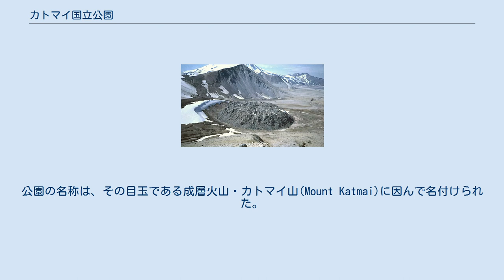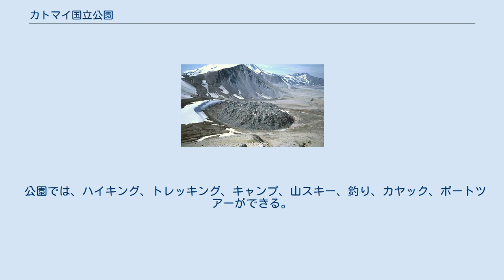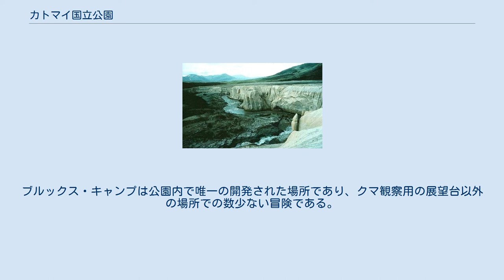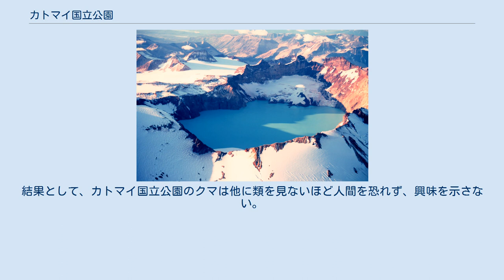カトマイ国立公園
カトマイ国立公園（かとまいこくりつこうえん、Katmai National Park and Preserve）は、アラスカ州南部にある米国の国立公園。
1万本の煙の谷(Valley of Ten Thousand Smokes)とヒグマで有名である。
公園の広さは、19,122 平方キロメートル (7,383 平方マイル)で、関東平野並みの広さがあり、公園の大半の地域に当たる13,696 平方キロメートル(5,288 平方マイル)は、自然保護区域に指定されている。
公園の名称は、その目玉である成層火山・カトマイ山(Mount Katmai)に因んで名付けられた。
年間の来訪者数は、68,630人(2006年)。
 1980年12月2日に設立されたこの公園は、アラスカ半島に位置し、コディアック島(Kodiak Island)の真向かい、公園の本部は近くのキングサーモン、アンカレッジの南西の空路約290マイルに位置している。
元々は、1918年9月24日、ノバルプタの1912年の大噴火によって形成された特異な地形を守るため、国定公園に指定された。
この噴火の火砕流により、広さ100 平方キロメートル (40平方マイル)、深さ100から700フィートにも及ぶ、「1万本の煙の谷」(Valley of Ten Thousand Smokes)が生まれた。
この名の由来は、谷のいたるところから噴出物の余熱による蒸気が吹き上がっていたことにちなむ。
 公園では、ハイキング、トレッキング、キャンプ、山スキー、釣り、カヤック、ボートツアーができる。
公園内には少なくとも14の活火山があり、最近ではフォーピークト火山(Fourpeaked Volcano)が、10,000年以上の休止の後、2006年9月17日より活動を再開した。
公園には、パレオアークティック(Paleoarctic)様式からチューレ(Thule)様式までの先史時代の長い居住の歴史を示す無数の遺跡がある。
 カトマイは、またヒグマ、サケ、ラッコ、クジラ、ホッキョクジリス、ビーバー、ライチョウが生息することでよく知られ、川に遡上するサケはクマと人を惹きつけている。
世界最多のヒグマが保護されており、その数は2,000頭以上と見積もられている。
クマは、ブルックス滝に特によく集まる。
そこにはクマ観察用の展望台があり、著名なヒグマの写真の多くがここで撮影されてきた。
 来園者の大多数は、ブルックス・キャンプ(Brooks Camp)を訪れる。
ブルックス・キャンプは公園内で唯一の開発された場所であり、クマ観察用の展望台以外の場所での数少ない冒険である。
公園保護官は、クマが人間の食べ物を取ったり、人間と対立しないように、大変な注意を払っている。
結果として、カトマイ国立公園のクマは他に類を見ないほど人間を恐れず、興味を示さない。
そして、公園内の他の場所のクマよりも人々がはるかに近くに寄って（そして写真を撮る）ことを許す。